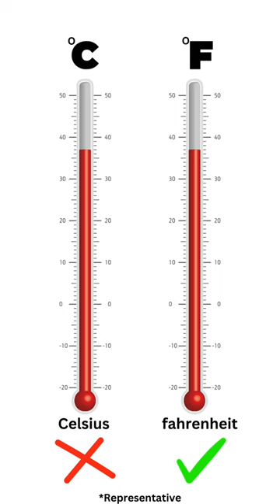Day 71: Which Thermometer To Buy In Sheep & Goat Farming | Farmers Market Farm Mini Vlog